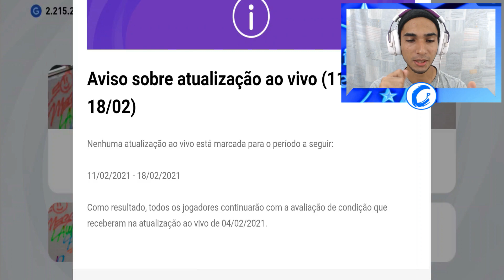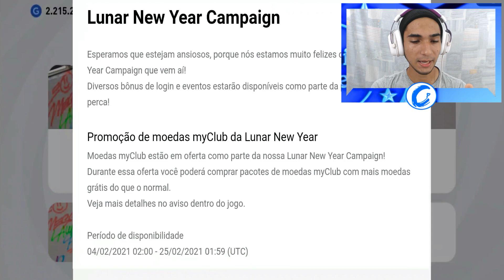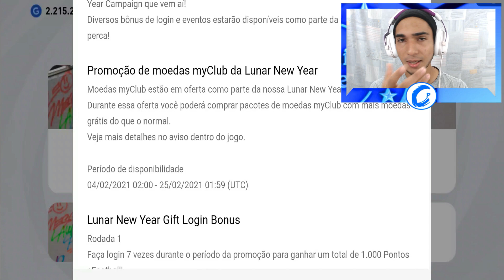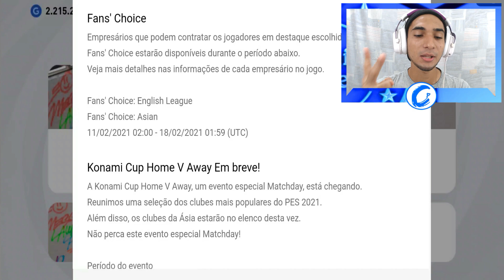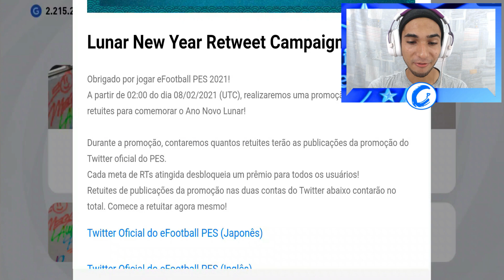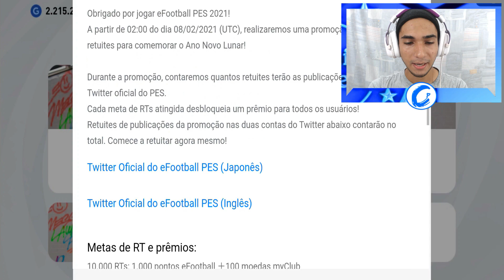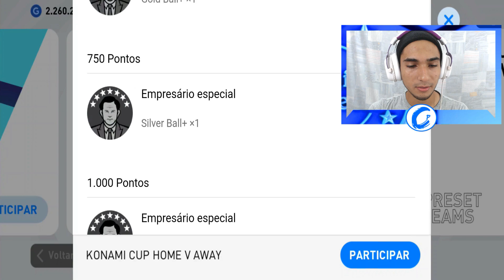ATUALIZAÇÃO COM LEGEND!! 600 myClub, 1000 Pontos eFootball e CLUB SELECTION NO PES 2021 MOBILE